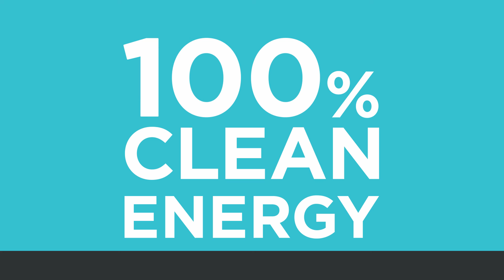Clean Energy Effect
A transition to 100% clean energy is already underway around the world. In the years ahead, this transition will improve the health and quality of life of millions, slow the disastrous impacts of climate disruption, and help forge a world that is more just and equitable for both current and future generations.

READY FOR 100 is a movement of people working to inspire our leaders to embrace a vision of healthier communities powered by 100% clean energy. We are asking mayors, CEOs, pastors, principals, civic and community leaders, parents and students to commit to solutions that help us achieve 100% clean, renewable energy across the United States by the year 2050.